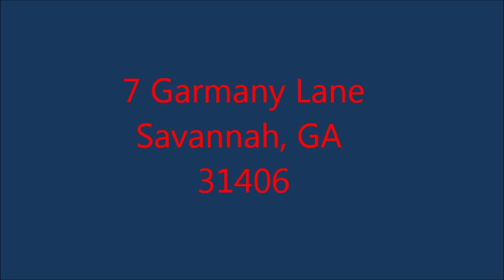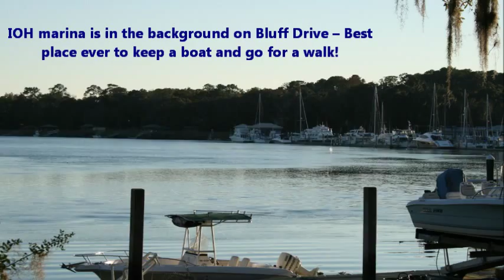Isle of Hope, Savannah, GA 31406, Home For Sale,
Isle of Hope Best Place in Savannah to live!
House for Sale, Isle of Hope
7 Garmany Lane
Savnnah GA 31406
$430,000
4 bdrm, 31/2 ba
3678 sqft